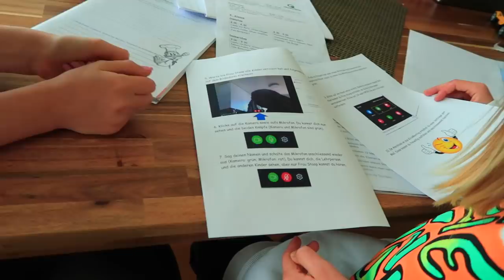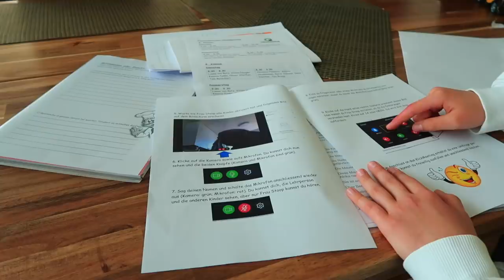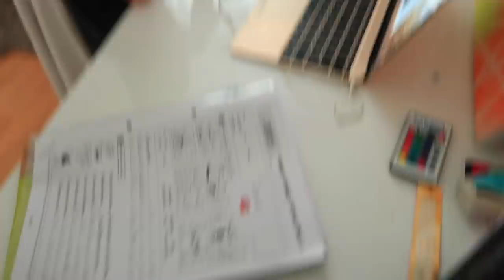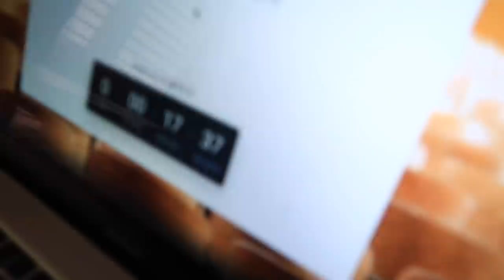Нашли ЁЖИКА / когда пойдем в Школу / У нас НОВАЯ СИСТЕМА ОБУЧЕНИЯ